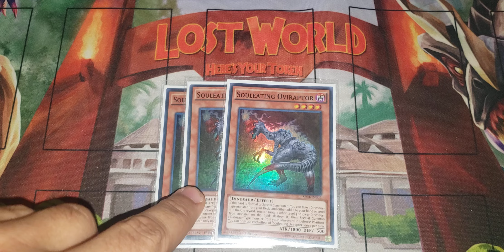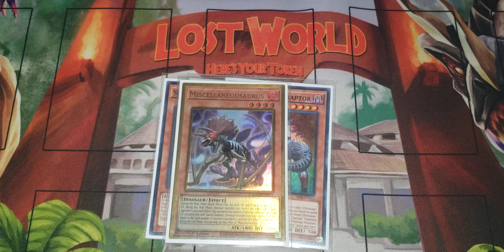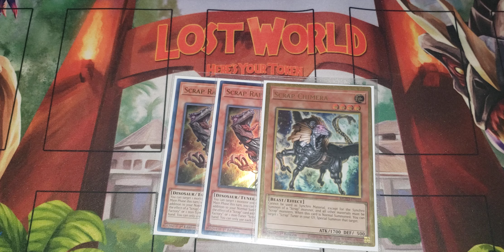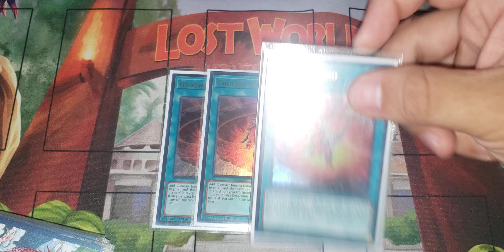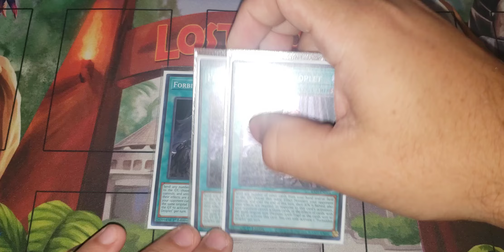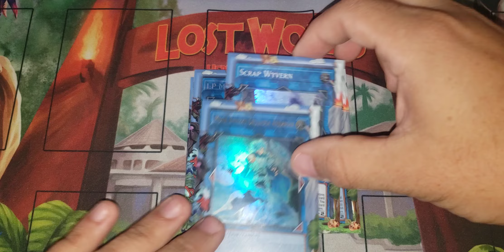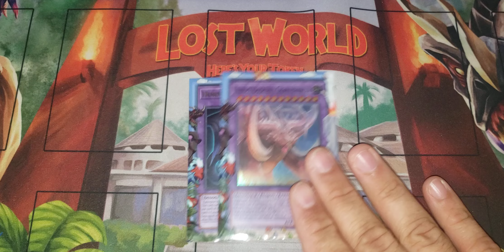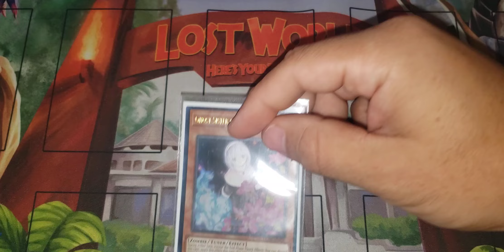1ST PLACE UNDEFEATED DINOSAUR DECK PROFILE!!🦖🦕🔥🔥